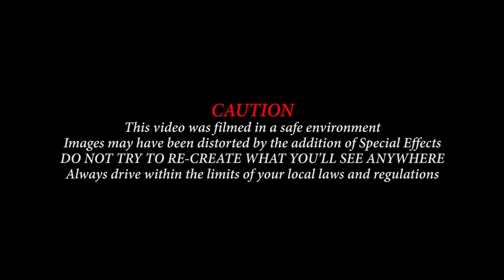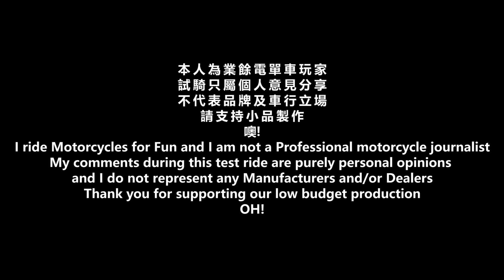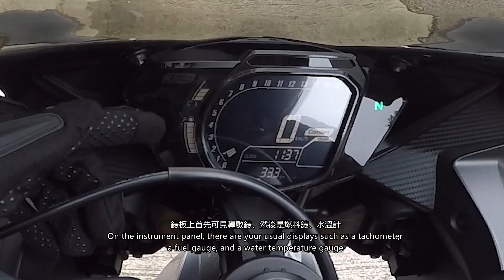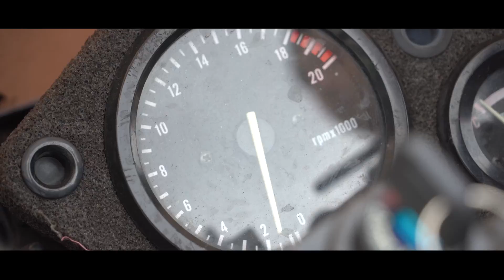[試騎] 隔世代比較 第一集 CBR250RR MC51 新世代彷跑 (CN/EN SUB) [Reviewed] CBR250RR MC51 Episode 1 of 3 |魚波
[試騎] 隔世代比較 CBR250RR MC51 新世代彷跑 第一集(CN/EN SUB)
[Reviewed] Cross-Generational Comparison CBR250RR MC51 The New Generation SuperSport Episode 1 of 3
!!!中英字幕在影片內!!!

睇完記得Like，Share，「訂閱」頻道呀！